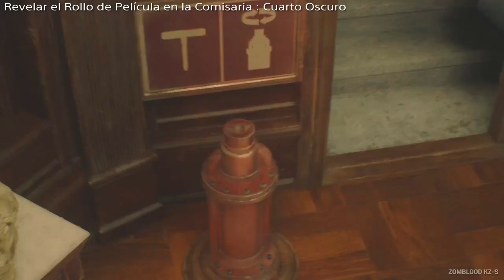Resident Evil 2 Remake TROFEO Cazatesoros PS4 2023